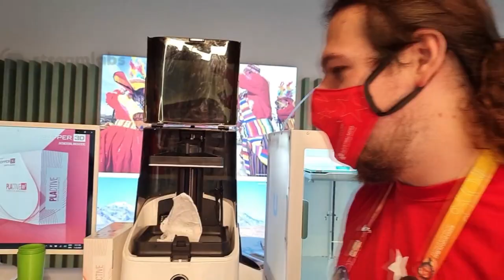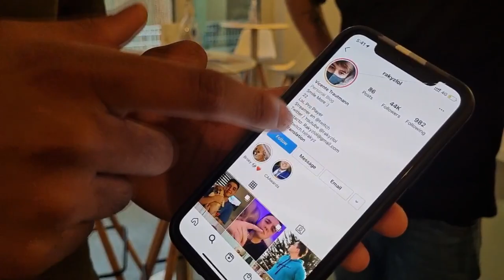PROBANDO COMIDA NUEVA? - VIAJE A DUBAI 1#